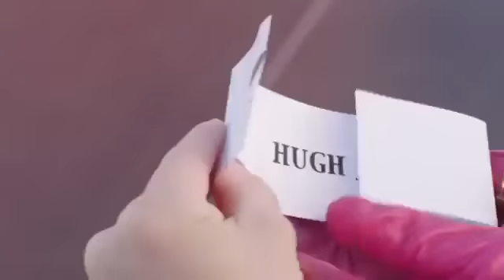Los Muertos del Hambre - Trailer español